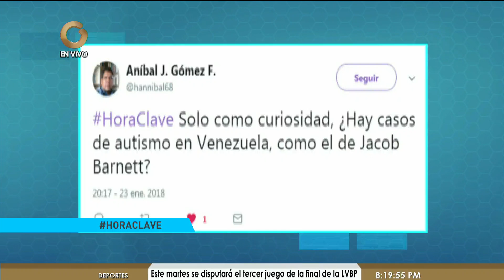Donna Rivas: El autismo no es una enfermedad es una condición con una manera distinta de pensar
Donna Rivas, madre comprometida con el programa de integración de Invedin en relación con el tema del autismo aseguró que "no es una enfermedad es una condición y es una manera de pensar distinto porque tiene un sistema operativo distinto".